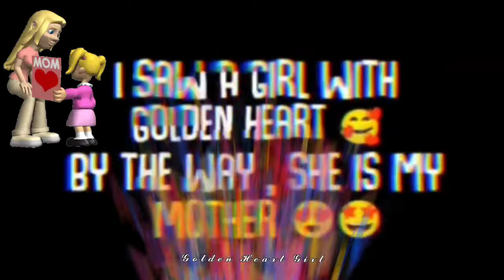A girl with a golden heart❤. Status love. frnds like, share &subscribe my channel.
Love u maaa.